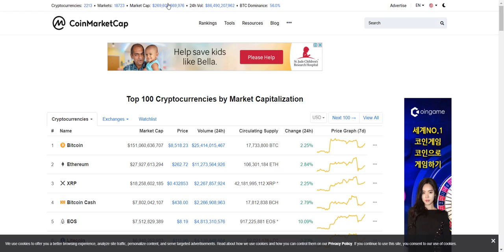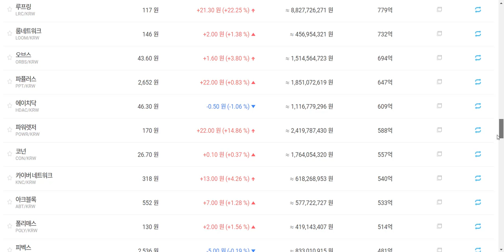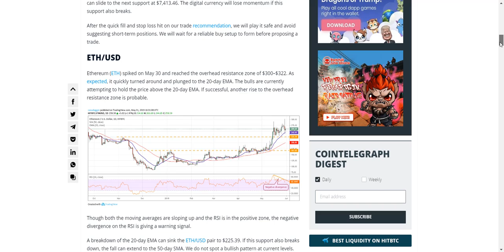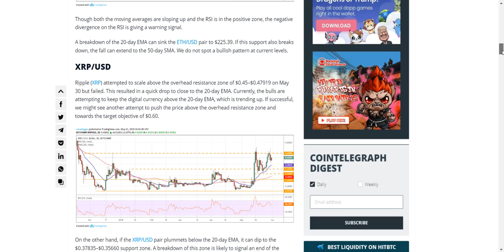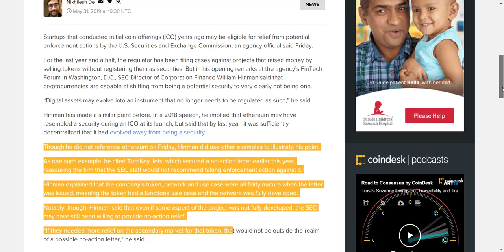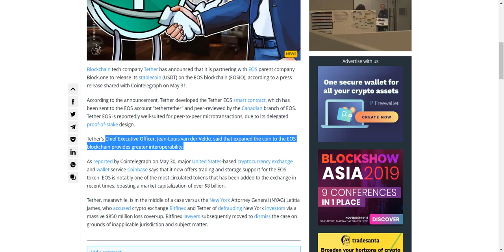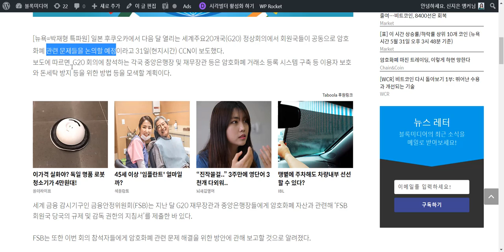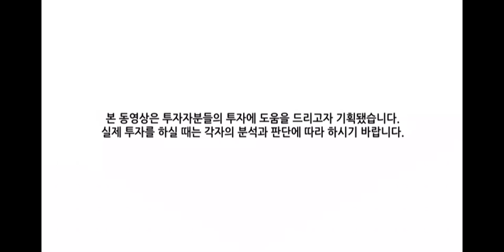[굿모닝 비트코인] 0601 비트코인 조정 중 8500달러 선 회복.. 상위 5개 암호화폐 차트와 가격분석!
오늘은 초록불이 환하게 켜져있는 암호화폐 시장입니다.
상위 암호화폐들은 3%대 상승폭 만들어나가고 있구요.
비트코인은 8500달러 선 위에서 가격 형성하고 있습니다.
오늘은 이오스의 상승세가 눈에 띄는데요. 두자릿수 상승폭을 기록하면서 10~14%대 오름세입니다.

상위 5개 암호화폐들(비트코인,이더리움, 리플, 비트코인캐시,이오스)의 차트로 살펴본 가격흐름 분석,
SEC 기업금융부서 총괄 William Hinman이 ICO 대상 증권법 면제 가능성에 대해 언급한 기사,
코인베이스 사장이자 최고운영책임자인 Asiff Hirji가 회사를 떠났다는 소식,
이오스 블록체인에서 테더 스테이블 코인을 사용할 수 있게 된다는 소식,
비트파이넥스가 일시적으로 입출금을 중단한다는 소식,
또 내달 일본에서 개최될 G20 회의에서 암호화폐 관련 문제가 논의될 예정이라는 기사까지!

다양한 소식들, 영상으로 함께 만나보시죠!